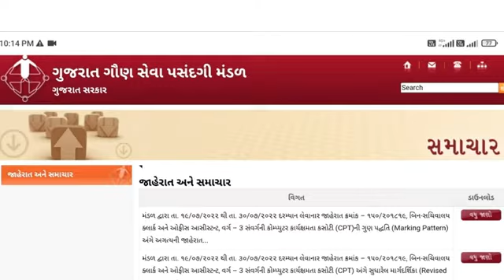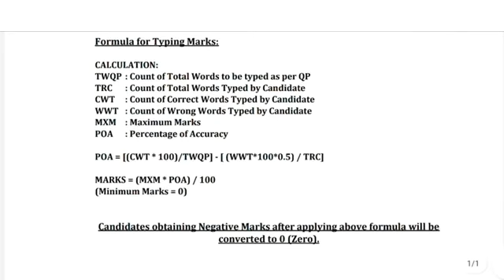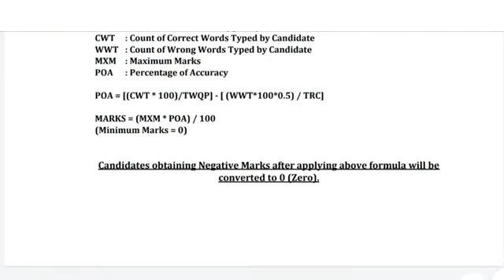New Update ~ બિનસચિવાલ ક્લર્ક notification | Binsachivalay Clerk New notification out 19/07/2022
#||Letest Updat
# junior clark bharati ,

itibharti2020-21
10thpassgujaratgovernmentjobs2020-21,
newsmcbharti2020-21_21 •
ojas2020-21
talatibharti2020-21
newtalatibharti2020-21,
# gujaratgovernmentjobs,
UpcomingGujarattalatibharti2020-21,
talatibharti2020-21
newtalatibharti2020-21gujarat,
MaruGujaratjobs2020-21,
SarkariBharti2020-21,
GujaratBharti2020-21,
GujaratGovernmentJobs2020-21,